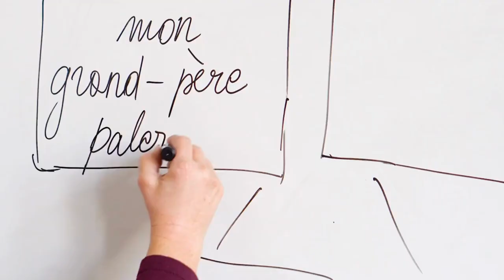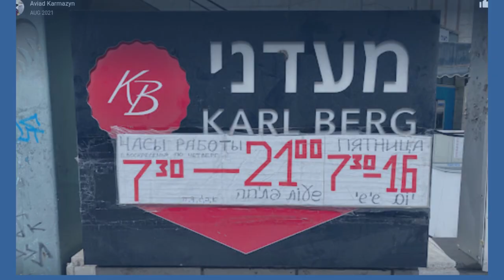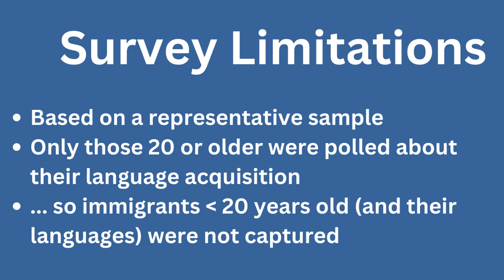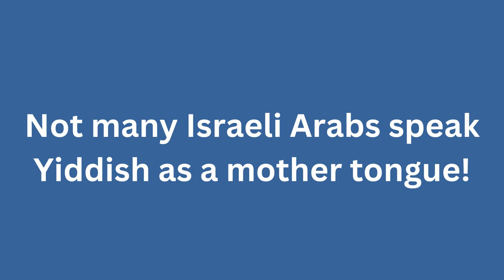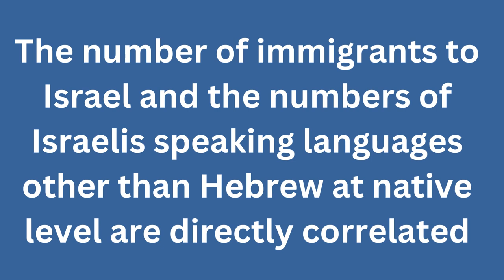How Many Israelis Speak English? Mother Tongue Stats From CBS Survey 2021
As an adopted home to Jewish immigrants from all over the world, Israel is a linguistic kaleidoscope of sorts. Hundreds of thousands of Israelis speak languages other than Hebrew as their mother tongue. But how many speak English as that level compared to other languages such as Russian, French, Spanish, and Amharic?

Israel's Central Bureau of Statistics (CBS) includes mother tongue language in an annual sociological survey (sample size: 9,200). The findings show that substantially more Israelis speak Russian than English and that only 2.6% of Israel's Jewish population has English as a native language (whole population: 2.1%).

== Timestamps ==

Intro - 00:00
The evolution of Hebrew - 00:40
Linguistic communities in Israel - 01:00
Mother tongue question - 01:44
Sample size and survey limitations - 01:58
Speaker ranking by mother tongue - 02:33
Russian as a first language - 02:44
French, Spanish, Yiddish - 02:56
Russian vs English - 04:00